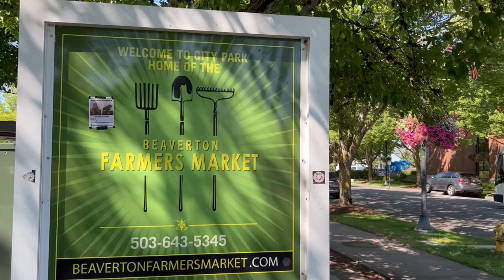Beaverton Oregon: Unveiling The Suburban Delight Of Portland OR | Portland OR Living | OR Homes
Are you thinking about moving to Beaverton Oregon? Let’s explore Beaverton Oregon: Unveiling The Suburban Delight Of Portland Oregon today!
Beaverton, Oregon is a suburban city located outside of Portland, Oregon. Despite being on the outskirts of the metropolitan area, Beaverton places emphasis on its urbanistic lifestyle and culture. It provides all the amenities of a big city while still offering access to nature and outdoor activities like hiking and camping nearby.
The downtown area has seen recent growth with many restaurants, bars, shopping centers, and other attractions popping up over the past few years. From farmer’s markets to parks and trails that stretch for miles – Beaverton Oregon offers something for everyone! The culinary scene in particular has been blowing up as chefs from around the world come to open up unique eateries. Take time out to explore all that Beaverton has to offer - from its cultural attractions to its outdoor recreation - and you’ll quickly see why it is such a thriving suburb.
Beaverton Oregon is home to big employers like Nike, Tektronix, and Columbia Sportswear – adding an economic element that makes living in the city even more attractive! In addition, there are plenty of job opportunities for those who don't work at one of these companies. There are plenty of ways to get involved in Beaverton Oregon's flourishing culture and economy through volunteer organizations or joining local clubs.
So if you’re looking for the perfect balance between urban amenities and outdoor recreation, look no further than Beaverton, Oregon! From delicious eats to fantastic entertainment options, this suburban delight has something for everyone. Come visit and experience it for yourself!
I’d love to help you make a smooth move to Portland Oregon!
00:00 - Intro to Beaverton Oregon: Unveiling The Suburban Delight Of Portland OR
04:01 - Condo in Beaverton OR
05:33 - House #1 in Beaverton OR
07:26 - House #2 in Beaverton OR
09:32 - Nike World Campus in Beaverton OR
12:34 - Wrap up to Beaverton Oregon: Unveiling The Suburban Delight Of Portland OR
🤔Thinking of Moving to Portland Oregon? 🤠
This channel is all about lifestyle and living in Portland Oregon [PDX]. This channel is about moving to and the lifestyle in Portland OR and relocating to Portland Oregon. We also cover the lifestyle and living in the Portland OR suburbs, moving to the Portland Oregon suburbs, and relocating to the Portland OR Suburbs.

If you want to know everything about eating, sleeping, working, playing, the good, and the bad of living in Portland Oregon then subscribe▶ and tap the bell🛎 for notifications so you can be the first to know about the current market in Portland OR.😁

We get calls and emails everyday of people just like you, looking for help on making their move to Portland OR and we absolutely love it.😍 Whether you are moving in 9 days or 90 days, give us a call☎, shoot us a text📝, or send us an email📨 so we can help you make a smooth move to Portland Oregon🤠
📝 Preferred Oregon Mortgage Partner:
🤠 All About Portland:
KC Roland Portland Oregon Real Estate Agent 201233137